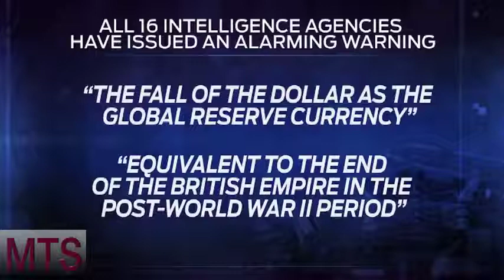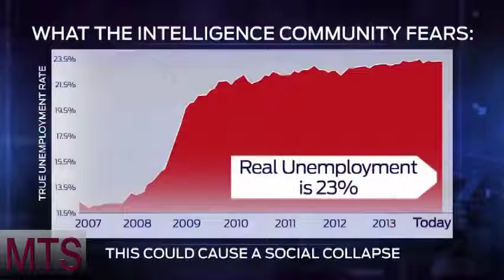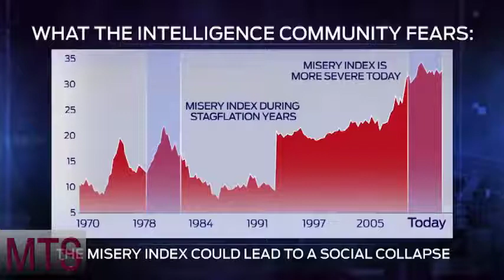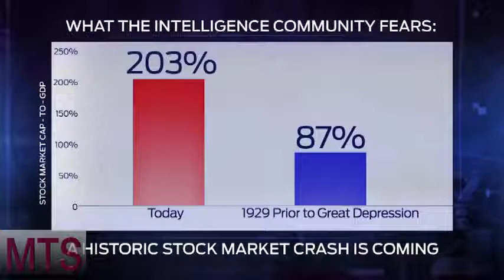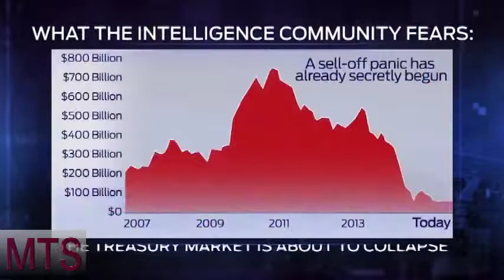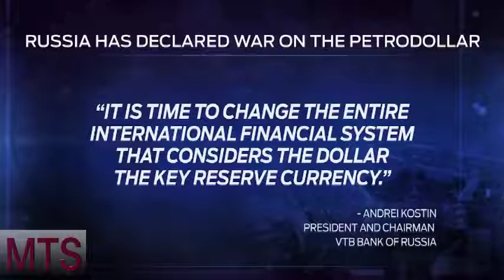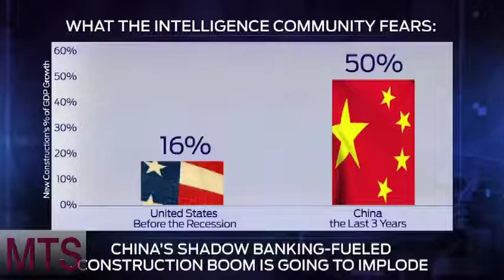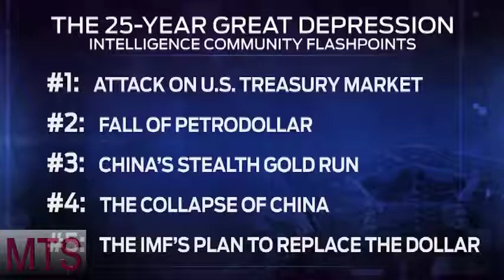The Petrodollar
People always say the dollar is backed by nothing. in this video you may find what supports the dollar's value and what may destroy the value of the dollar completely